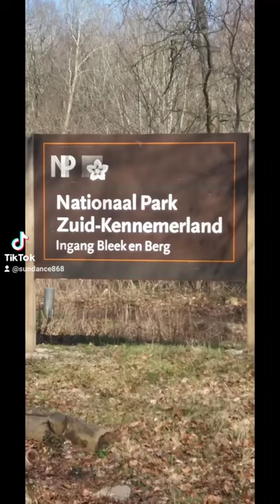Wild horses, Kennemerland National Park, Netherlands.